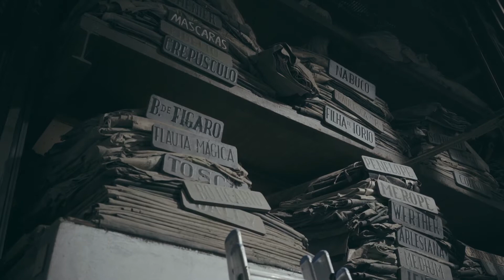Rota Europeia de Teatros Históricos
Conheça a Rota Europeia de Teatros Históricos, mais concretamente, a Rota Ibérica, e os quatro teatros portugueses que a compõem.
Para além do Teatro Garcia Resende, em Évora, a Rota Ibérica é composta pelo Theatro Circo em Braga, pelo Teatro Nacional de São Carlos em Lisboa e pelo Teatro Lethes em Faro.
Recordamos que a Rota Europeia dos Teatros Históricos distingue e liga, através de doze rotas geográfica e turisticamente estratégicas, os mais belos, interessantes e preservados teatros construídos entre o período renascentista e primeiras décadas do século XX.